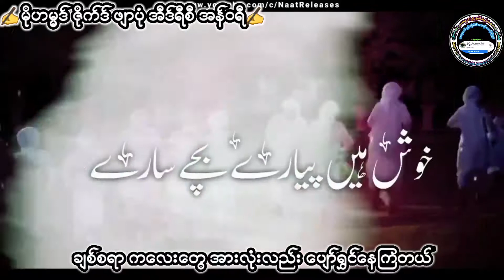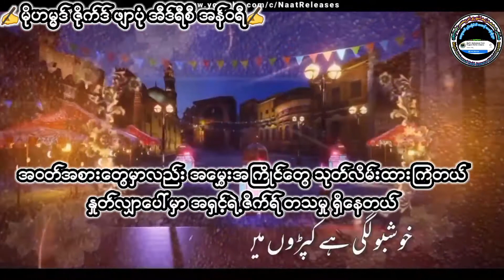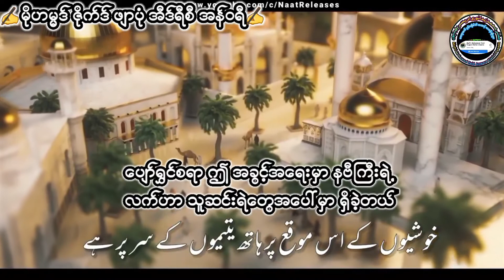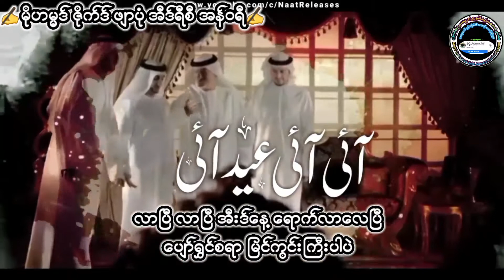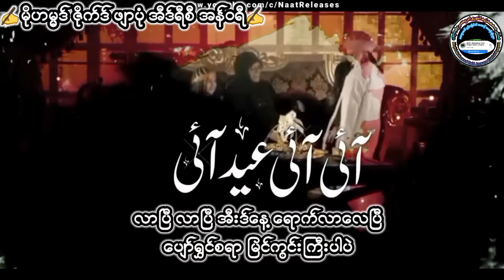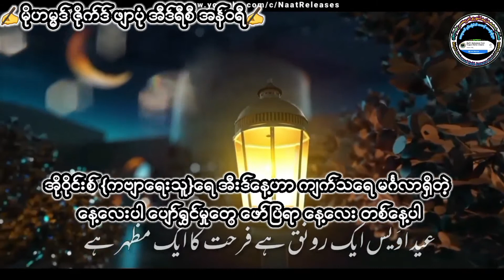အီးဒ်နေ့ရောက်လာလေပြီမြန်မာဘာသာပြန်ကစီဒါ မိုဟမ္မဒ်ဇိုက်ဒ်ဖျာပုံအီဒ်ရီစီအန်ဝရီ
အခြား မြန်မာဘာသာပြန် ကစီဒါကောင်းများ နားဆင်ရန်